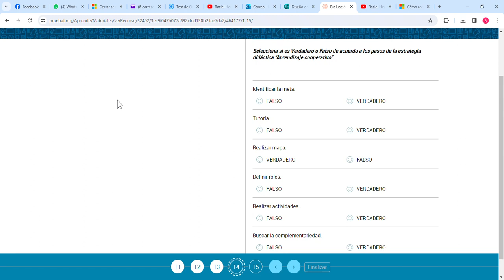Selecciona si es Verdadero o Falso de acuerdo a los pasos de la estrategia didáctica “Aprendizaje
Pregunta 13 curso DISEÑO DE ESTRATEGIAS DIDÁCTICAS CON TECNOLOGÍA

Nota: El puntaje final con estas respuestas no es del 100% es de 1275 puntos pero con eso es suficiente para obtener la constancia.

Selecciona si es Verdadero o Falso de acuerdo a los pasos de la estrategia didáctica “Aprendizaje cooperativo”.